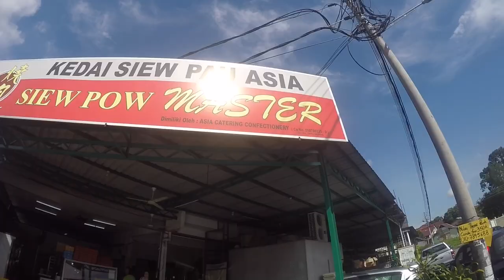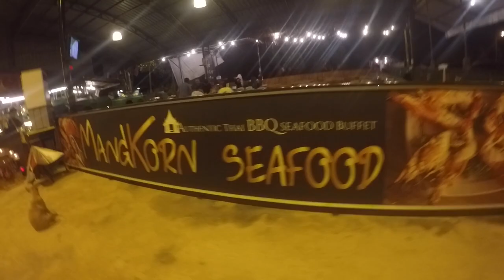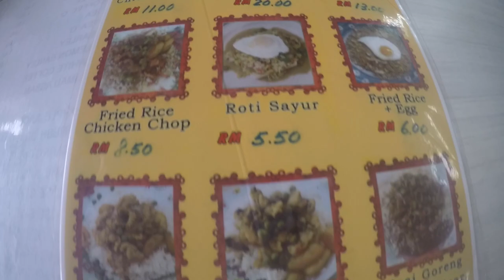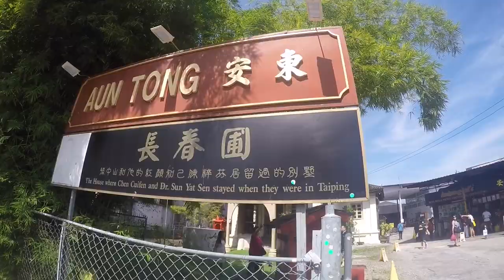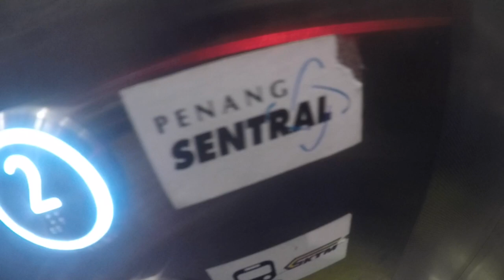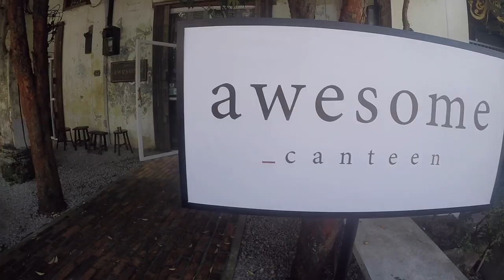Leen’s Travelogue: Unconventional Malaysia TRAIN trip!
Took a train to different parts of Malaysia. SG to SERAMBAN to KL to TAIPING to PENANG!